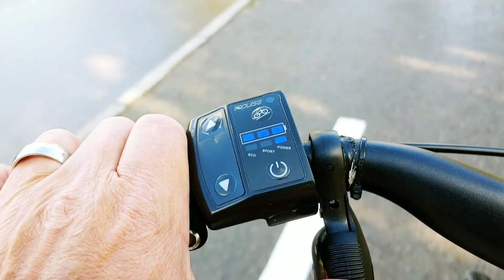DINKY Guide to: bicycle ride through Klaipeda, Lithuania to Botanical Garden